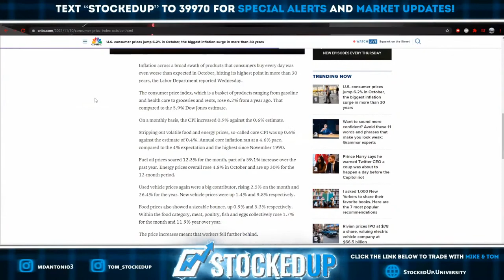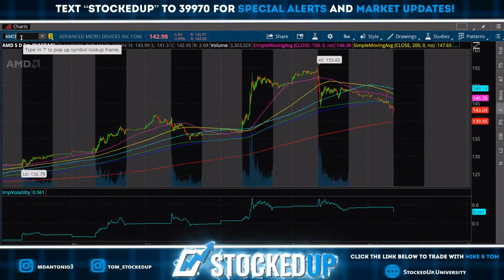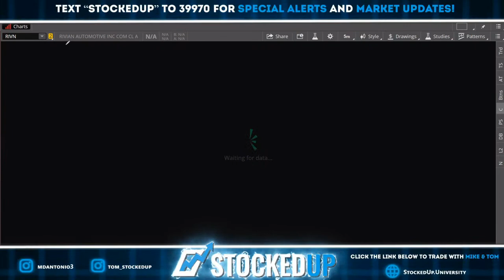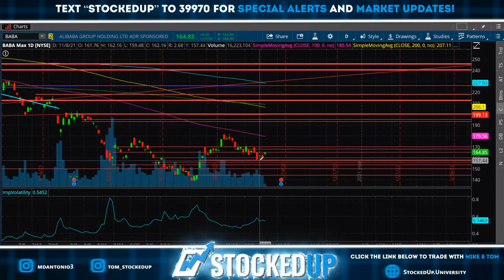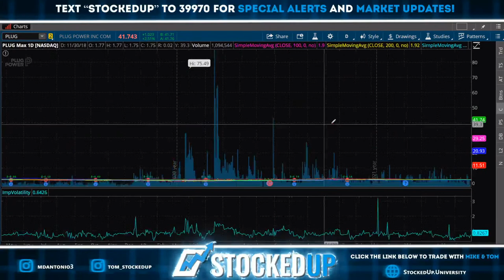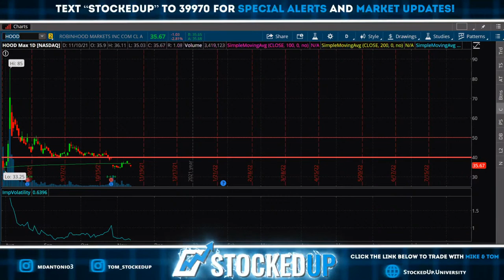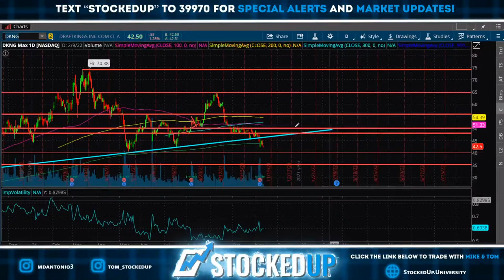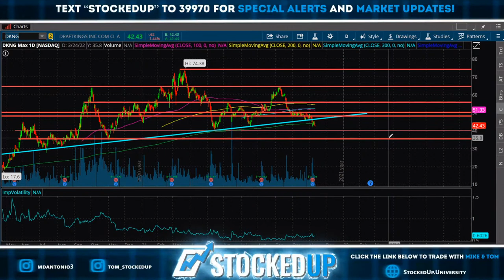WATCH THESE STOCKS - BEST STOCKS TODAY